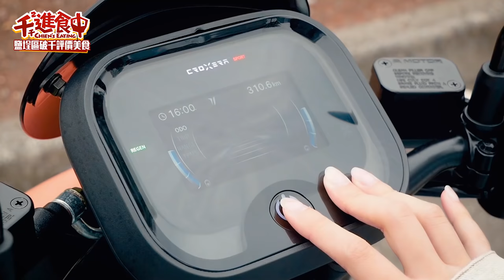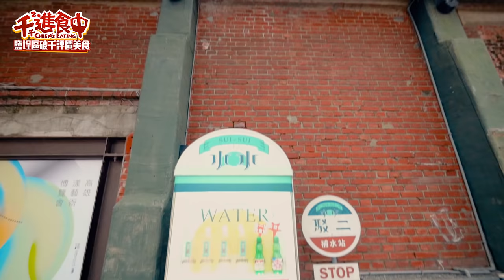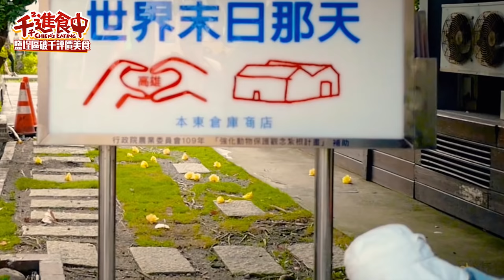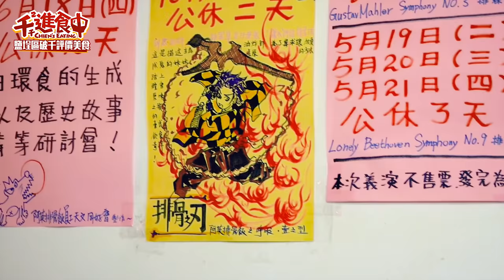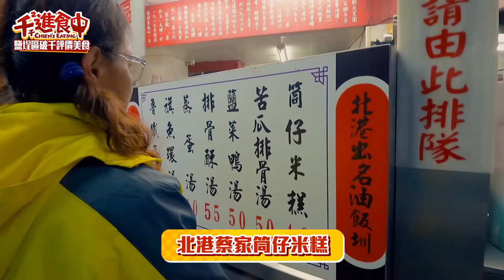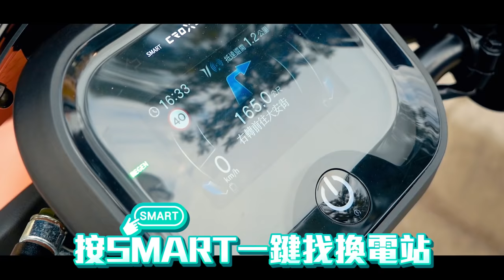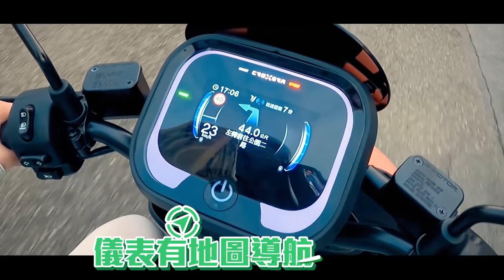【千千進食中】高雄鹽埕區！超高評價美食攻略，水水幫你吃起來！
高雄鹽埕區破千評價小吃究竟好不好吃呢🤔
感謝地頭蛇的推薦，讓我吃到很不一樣的蒸蛋湯🤤
是說這次去鹽埕區本來還想開箱奶茶一條街
結果店家沒開 (;´༎ຶД༎ຶ`)
是在cue我再拍一次嗎哈哈哈哈哈
感謝宏佳騰智慧電車 Ai-3 Comfort+
連動手機就可以直接在儀表上導航有夠方便
很適合我這個怕騎過頭要一直停車看手機導航的人哈哈哈哈

年底前購車享
📌政府汰舊換新購車補助倒數！
*各車款補助金額不同，實際金額依政府公告為準。
📌具CROXERA智慧儀表車款專屬優惠，購車即免費升級價值近3000元的原廠胎內式胎壓偵測器
📌GogoroNetwork®電池服務資費優惠首年騎到飽$499/月。
*各優惠資訊詳情依宏佳騰智慧電車官網公告為準

0:00 片頭花絮
0:14 愛河沿岸、大港空拍(開場)
0:59 駁二(鹽埕區影片簡述)
2:36 鴨肉珍(評價5000+)
4:48 香茗茶行(評價800+)
5:28 千千小星球
5:37 郭家肉粽(評價11000+)
8:17 新樂街奶茶一條街
8:42 樺達奶茶(評價2600+)
9:22 双妃奶茶(評價1600+)
10:28 阿英排骨飯(評價1000+)
12:55 天池冬瓜茶過門不入
13:09 北港蔡家筒仔米糕(評價2300+)
15:22 宏佳騰智慧電車 Ai3_Comfort PBGN
16:33 各店家感想心得(結尾)